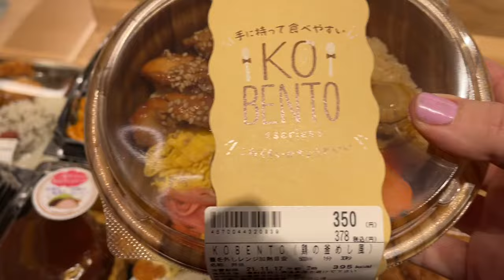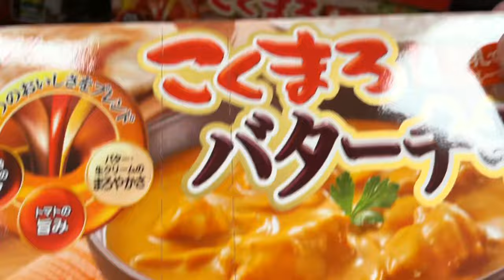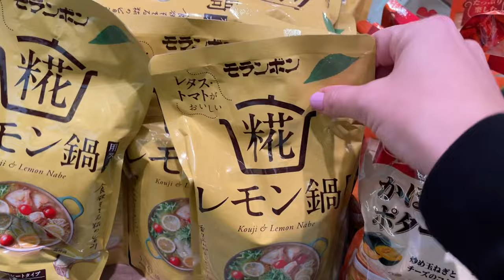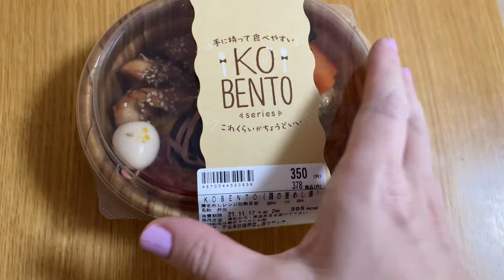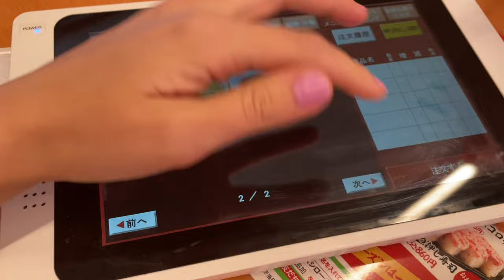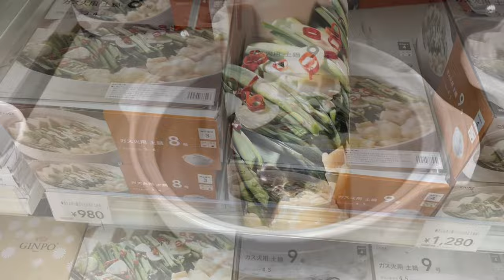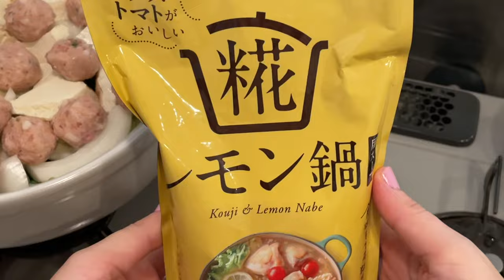Gaijin Housewife Diaries [010] LIFE in JAPAN I went to the Japanese supermarket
Another Japan life vlog, sharing my v. simple and everyday life in Japan as a work from home mom with a 2 year old! Come grocery shopping at a Japanese supermarket with me! This week I'm cooking onabe (Japanese hotpot) in my brand-new onabe pot!

Thank you for clicking on my video!😊 Please turn subtitles on!🤩

In this video, you will find: Japanese supermarket grocery shopping, how to make Onabe (hotpot)

This is a daily slow life silent vlog by a work from home mama in Japan. I hope it relaxes you and helps you to feel chill!☺️ Have you ever visited Japan?

This week I wanted to buy a new onabe pot since it's hotpot season! I spent some time at the supermarket and home goods store, and also ate a bento and sushi. I hope you enjoy!

(Please note that in this video, due to time constraints, languages except English are auto-translated.) 時間が短いため、日本語の字幕は自動翻訳です。

★CHAPTERS: hop and skip around 😁
00:00 Intro
00:30 Supermarket shopping
03:30 Eating supermarket bento
04:45 Sushi!
05:40 Japanese home goods store
06:55 Cooking onabe (Japanese hotpot!)

eating gourmet yakiniku🍖   making  a toddler bento 🍱 switching out winter wardrobe 👚 grocery shopping 🥦 working at cafes!💻

Shinrin Koen flower park 🌺 in Saitama prefecture! Organizing with DAISO 100 yen goods, plus cleaning! 🧹 Making egg 🍳  and bacon 🥓 salad "pocket" sandwiches 🥪  with super-thick bread! 🍞

Slow-living WFH mama in Japan
イギリス人フリーランスママの日常生活☆

Japan vlogging w/ chill vibes! I make videos about my daily life as a work from home mother to a toddler in Japan. I spend my time cooking, cleaning, sewing, momming, translating (my job), and I’m into minimalism (more like KonMarism), sewing, cooking, cleaning, art, embroidery, books, mindfulness, sightseeing around Japan, and generally taking things easy!

イギリス人ママです。日本での日常生活、子育てなどについてどんどんvlogをアップしたいと思います。趣味は刺繍、読書、ソーイング、料理、グルメ、絵、ミニマリズム　「こんまりメソッド」、片づけ、旅行、など。仕事はフリーランスの日英翻訳です。よろしくお願いします♡